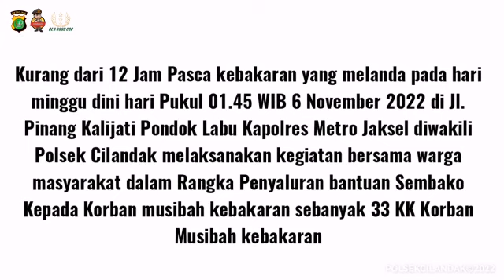Polsek Cilandak salurkan bantuan bagi korban kebakaran pondok pinang Jakarta Selatan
Kepolisian Sektor Cilandak menyalurkan sejumlah bantuan bagi korban kebakaran lapak pemulung di Jalan Pinangkalijati RT011/RW09 Pondok Labu, Jakarta Selatan.

"Kami Polsek Cilandak bersama warga menyalurkan bantuan sembako kepada korban musibah kebakaran di Pondok Pinang-Pondok Labu," kata Kapolsek Cilandak Kompol Multazam Lisendra dalam keterangan tertulis di Jakarta, Minggu.

Multazam menuturkan pihaknya beserta jajaran memberikan bantuan mulai dari menyediakan tempat pengungsian bekerja sama dengan Kecamatan Cilandak.